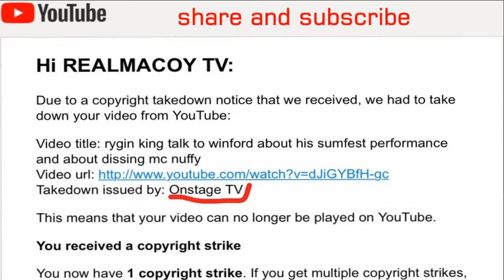tommy lee has lottery scamming charges drop, thats been plaguing his for the pass two years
the sparta don from the second city of montego bay is now a free man officialy..DISCUSSING ABOUT REGGAE AND DANCEHALL, AND ALSO ABOUT SOCIAL ISSUE THAT AFFECT JAMAICA AND JAMAICAN IN THE DISASPOARA.